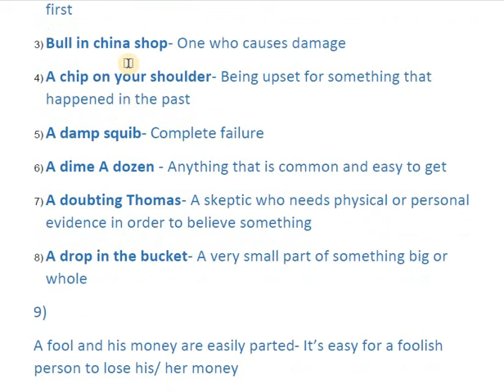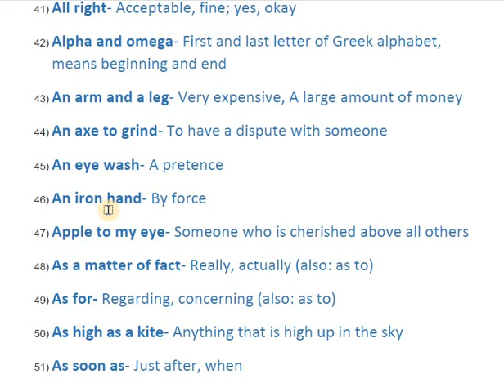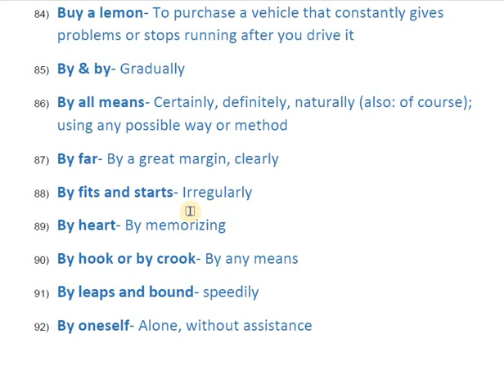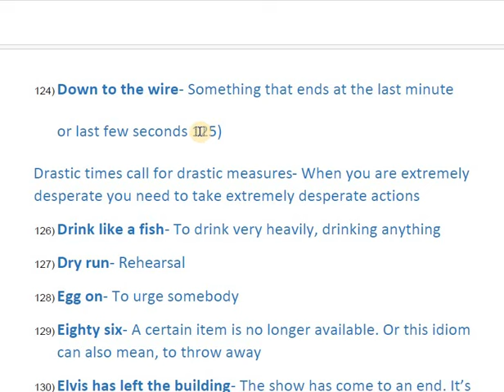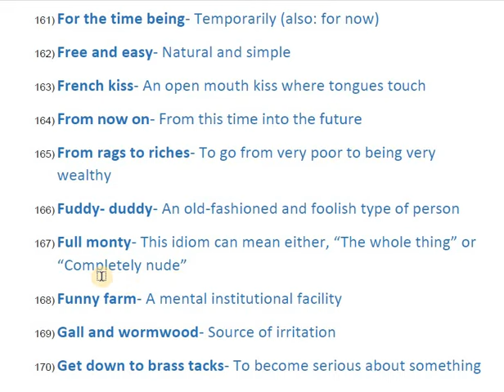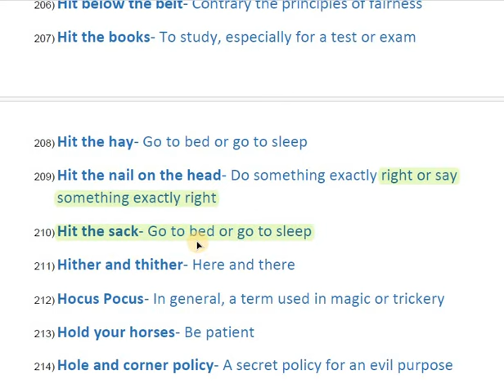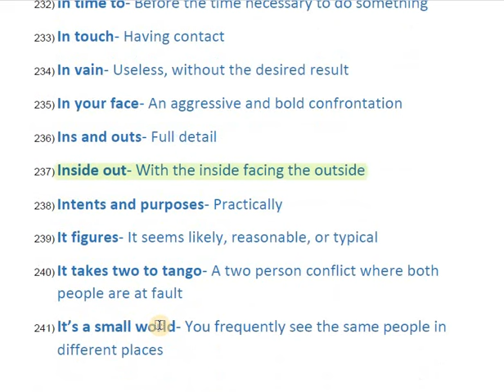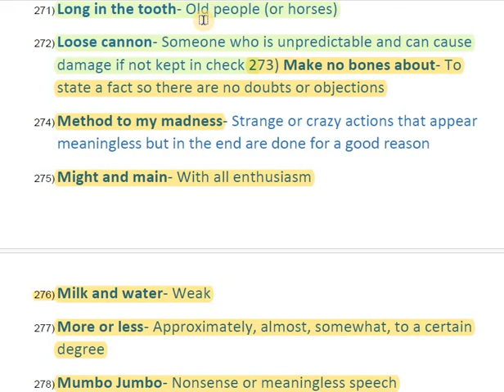phrases in english grammar || revision